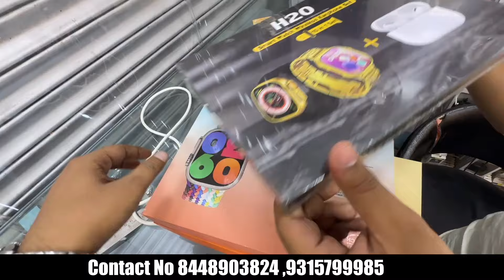Mobile Accessories wholesale market in delhi |Smart Gadgets market|Gaffar Market delhi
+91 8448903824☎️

📍Address :- Shop No. 303, 3rd Floor, Network Plaza, Beadonpura, Gaffar Market, Delhi 110005 (Near Baldev Band)

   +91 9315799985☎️